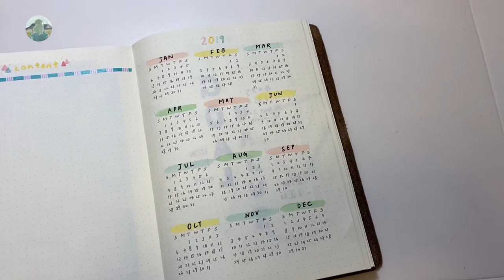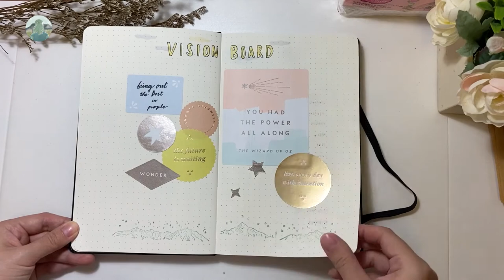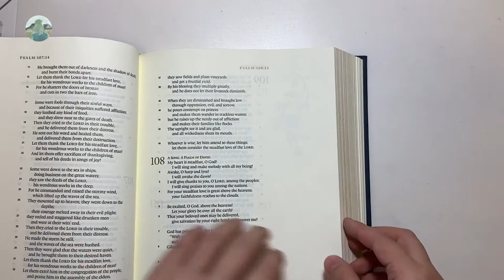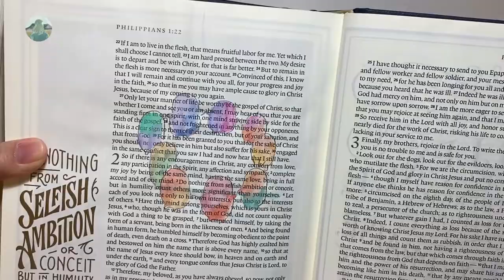2020 Journal Setup ｜簡化BUJO！兩三下就完成一個版面｜Edith